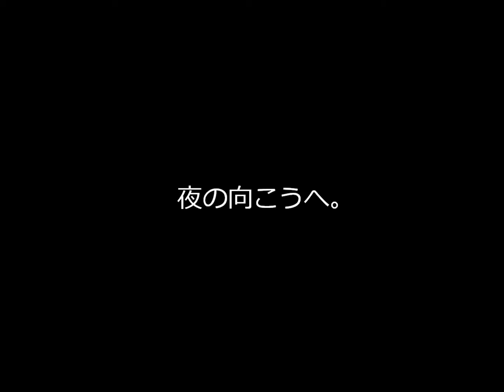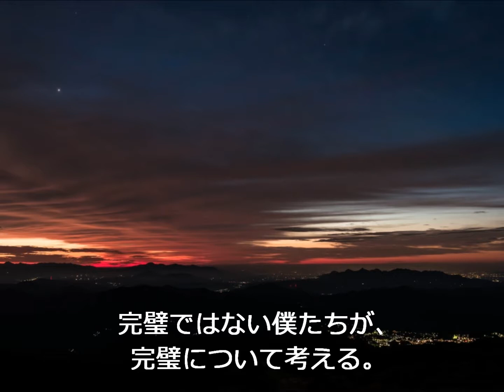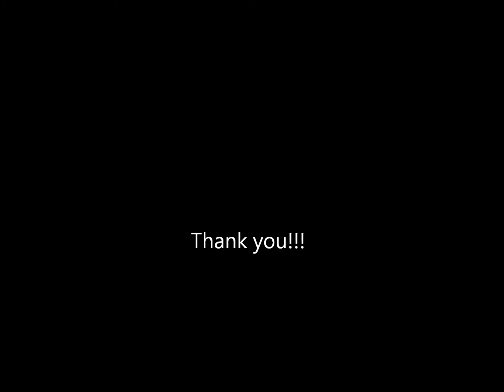日野龍馬-【夜の向こうへ。】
Skype:team.yamaguti

【夜の向こうへ。】

作詞・作曲：日野龍馬

旧市街で地図を広げて、極東の星空を見上げた。
あの娘はもう、この街を出て行ってしまった...
終わらない旅の果てを見たくて、気付けば僕たちは、
慌てて走り出していた。

夜の向こうへ、君の後を追うよ。
いつかまた逢う日まで、この手を信じて。
夜の向こうには、なにがあるんだろう。
きっと分かるさ、すぐに。

君の足跡がたくましく続いている。

完璧ではない僕たちが、完璧について考える。
この長い旅路の途中で、「空を飛びたい」と願う。
戻れない旅の果てを目指して、気付けば僕たちは、
背後(うしろ)を振り返ったままだ。

失うものや手に入れるものが多すぎるから、
また自分を見失う。
君もどこかで、泣いているのかな。
僕だって泣きたい夜、たくさんあるよ。
それでも足跡は絶やさない、ずっと。

見上げた空に朝焼けの光。